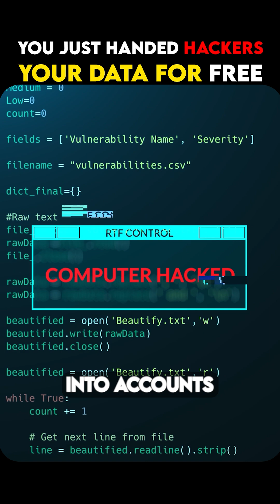You Just Gave Hackers Your Data for Free (Here’s How It Happened)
Ever wondered how hackers get your personal data so easily? In this video, we break down the simple mistakes millions of people make every day that expose their private information — and how YOU can stop it. From unsafe websites and social media oversharing to “free” apps that secretly collect your data, here’s what you need to know to stay safe online.

🔒 What you’ll learn:
• How hackers trick you into giving away data
• Common online privacy mistakes
• How to protect your accounts and personal info
• Simple tools and settings to boost your security

📱 Don’t be the next victim — watch till the end to secure your digital life.